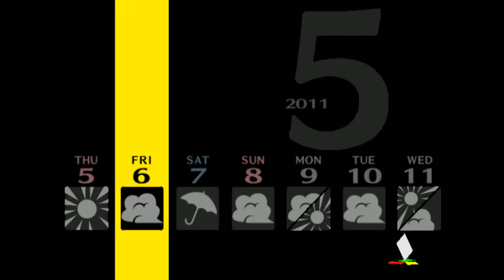Persona 4-20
via XSplit